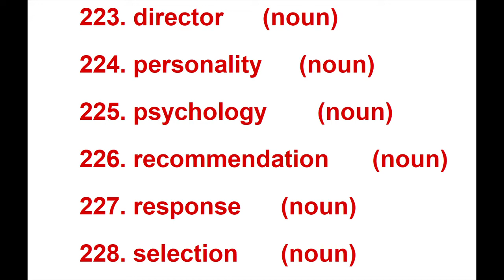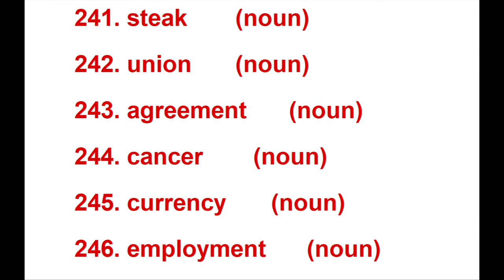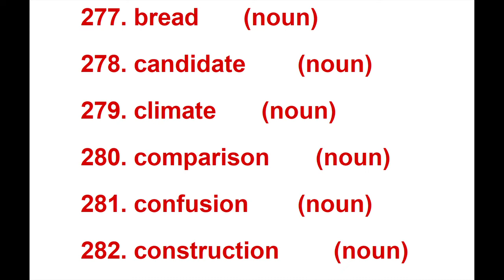Noun\noun part 5\noun in English